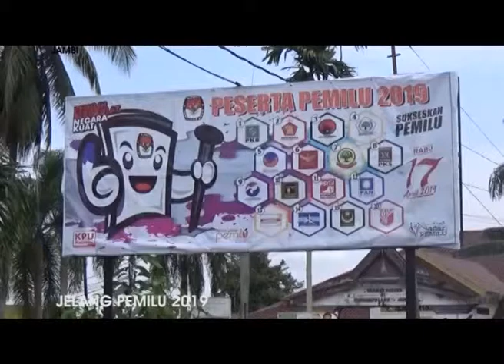KPU CORET 5 PARPOL DI 7 KABUPATEN KOTA ok